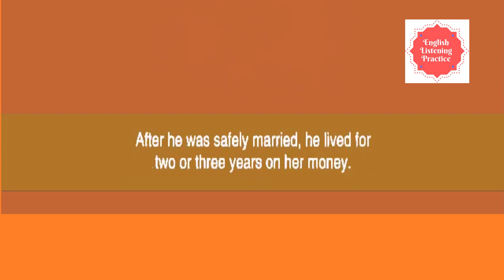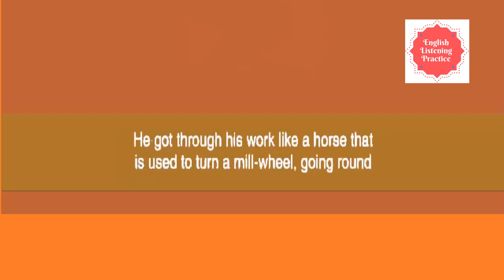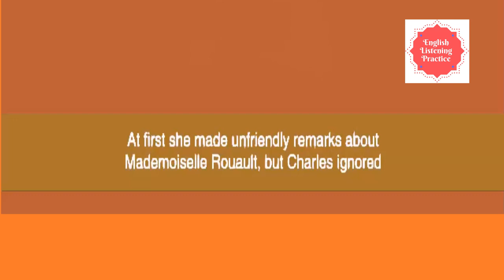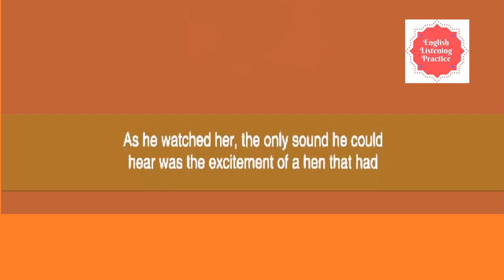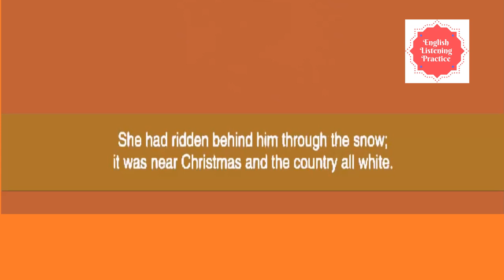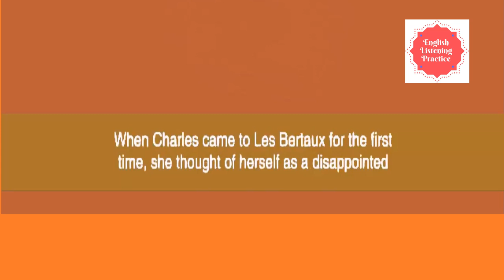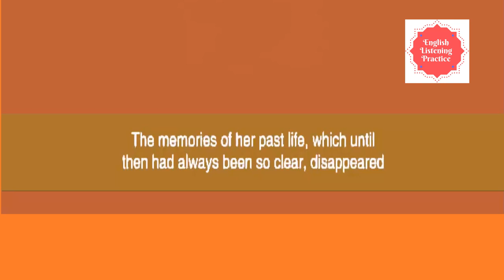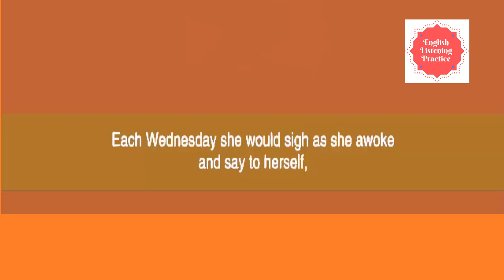Learn English Through Story -Banalities and Emptiness Part 1- English Listening Practice